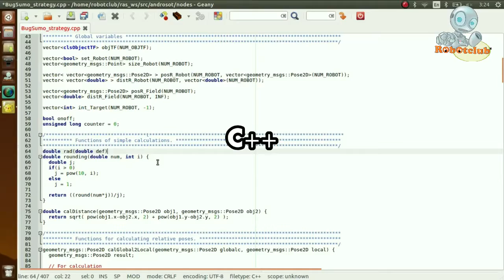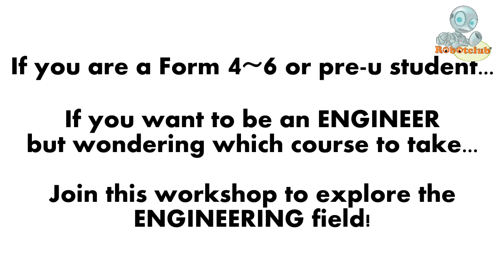[Robotclub Malaysia] Explore 'ENGINEERING' Seminar & Workshop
This video is to invite participation to our practical workshop organized by Robotclub Malaysia for Form 5/Pre-U students, to decide which Engineering course are suitable for them.